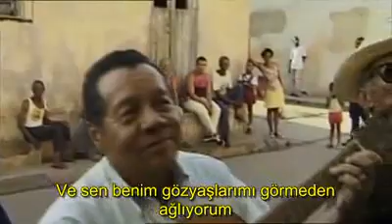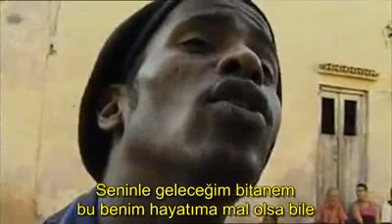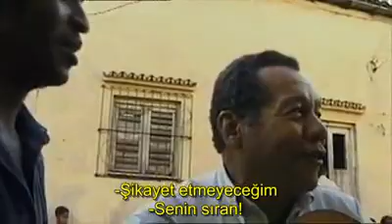Cuba Street Music Cuba Feliz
A scene from the musical-documentary movie "Cuba Feliz", directed by Karim Dridi.
Müzikal bir belgesel olan ''Mutlu Küba'' filminden bir kesit, yönetmen Karim Dridi.